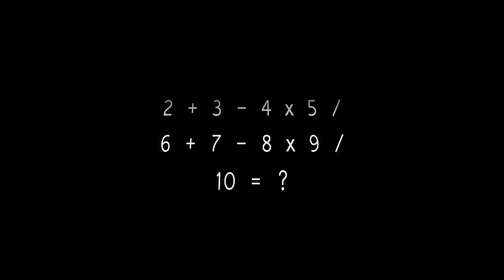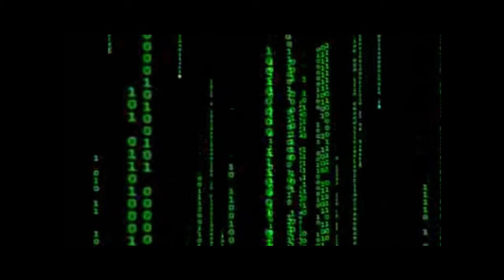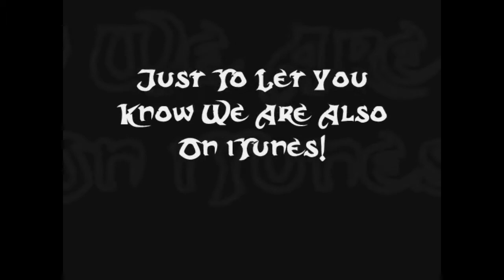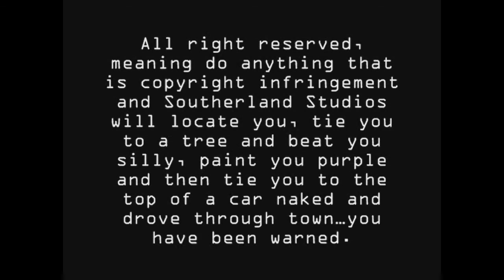The Geek Zone Episode 7 = Angry Video Game Nerd's Angry Video Game for Internet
After escaping the police, Justin finds himself in his old lab. Wanting to get to his newer lab ASAP, he has Beta (his humanoid artificial intelligent computer) teleport him there. However a major malfunction ends with Justin missing something.